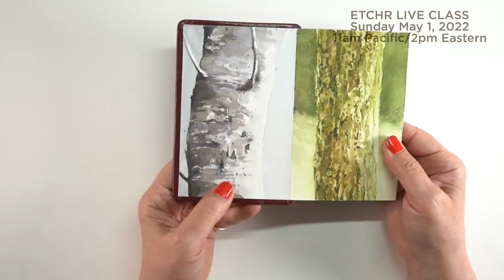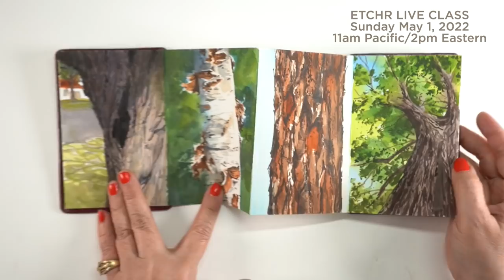The purpose of understanding color theory (painting: Opening the Cabin)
***NOTE: That tiny tutorial graphic series is on the blog if you want to re-read it!***
If you're new to color theory, or have thought you could decide what color to make something by looking at your swatch charts - this might help! Blog post with more info and pinnable images

A R T V E N T U R E   N E T W O R K :